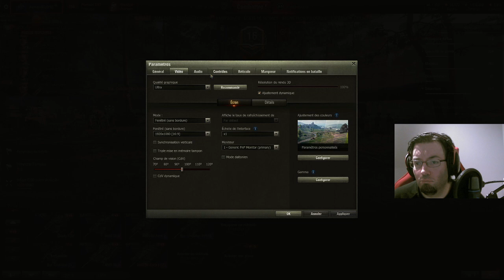On joue sur World of Tanks